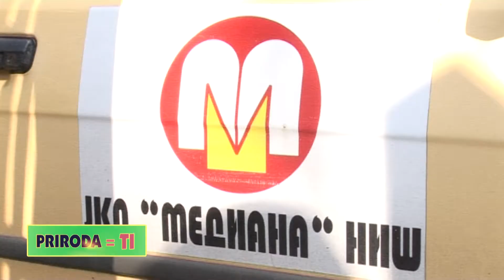belami.rs - Priroda = ti 3